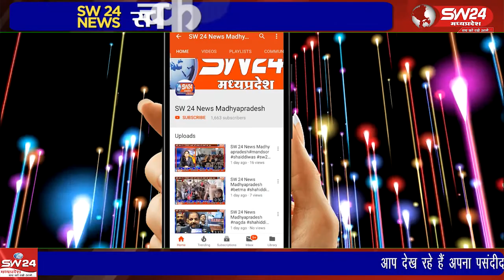जिला स्तरीय ऐथेलेटिक्स का आयोजन एनटीपीसी परियोजना सेल्दा के सयोजन में र्शाैय क्रीड़ा प्रागड़ में किया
जिला स्तरीय ऐथेलेटिक्स का आयोजन एनटीपीसी परियोजना सेल्दा के सयोजन में र्शाैय क्रीड़ा प्रागड़ में किया गया।
खरगोन से ब्यूरो की रिपोर्ट।